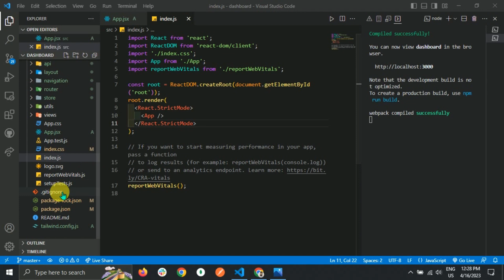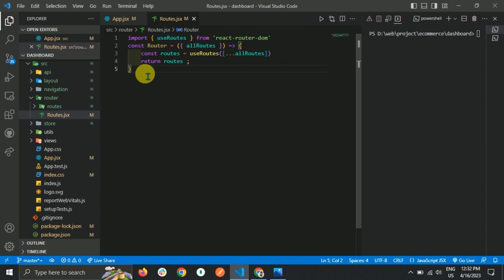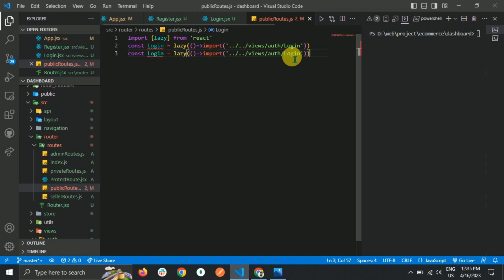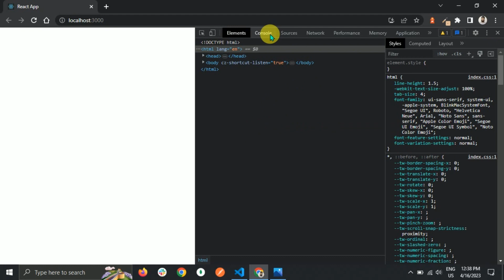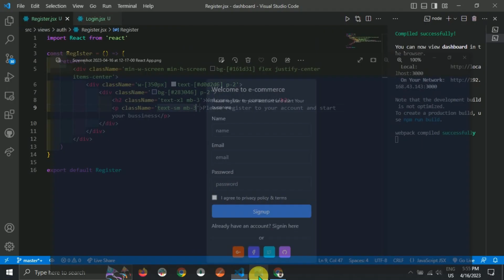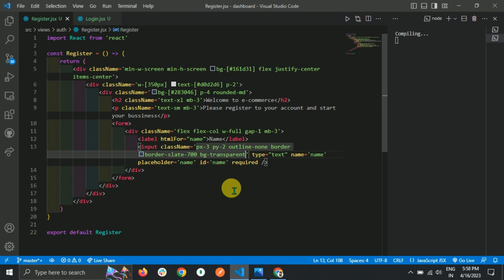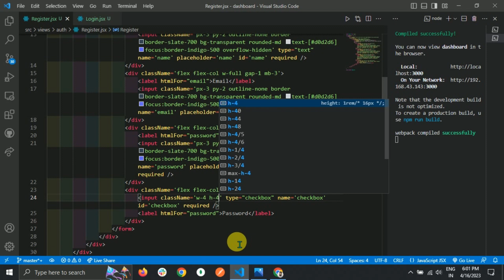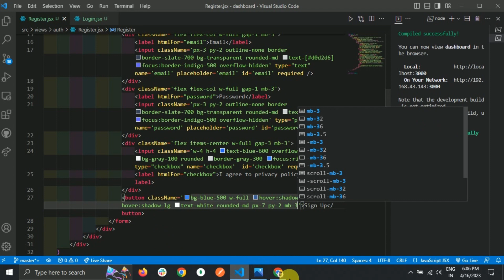Multi vendor Ecommerce MERN Stack [Bangla] Socketio create route and login register #3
In this video described how to create public routes and create login , register component and design
project feature
1. customer,seller login register
2. add to card
3.add to wishlist
4. customer to seller real time chat
5. product reviews
6. buy product
7. stripe payment
8.seller account active deactive
7.seller to admin real time chat
8. Multi vendor payment
and more feature
All functionalities  multi vendor ecommerce